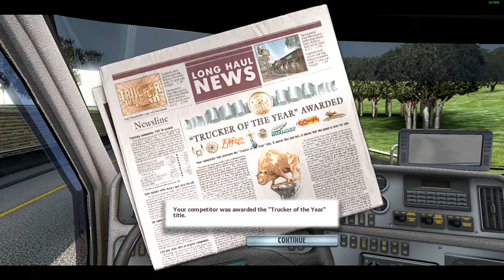[Rig N Roll] Дальнобойщики 3: Покорение Америки - Часть 15: Santa-Barbara - Fresno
дальнобойщики 3 прохождение дальнобойщики 3 покорение америки rig n roll дальнобойщики покорение америки

Мой ПК:
Motherboard: ASUS PRIME B460M-K
CPU: Intel Core I5-10400F 2.9 GHz Turbo 4.1 GHz 6 Ядер 12 Потоков
GPU: GTX 1060 6GB ASUS STRIX GAMING OC
RAM: DDR4 16 GB HyperX Fury 3200 MHz (2666MHz)
SSD 1: Kingston HyperX Fury 120 GB - Windows
SSD 2: Western Digital Green 480 GB - под Игры
HDD: Western digital 1 Tb (7200 rpm I 64 Mb)
Корпус: Gamemax StarLight W-Red
Кулер: DeepCool GAMMAXX 200T
OC: Windows 10 x64
Монитор: HP ZR2240w IPS HDMI (1920x1080 60Hz 8ms)
Мышка: Logitech G102 Prodigy Gaming Mouse